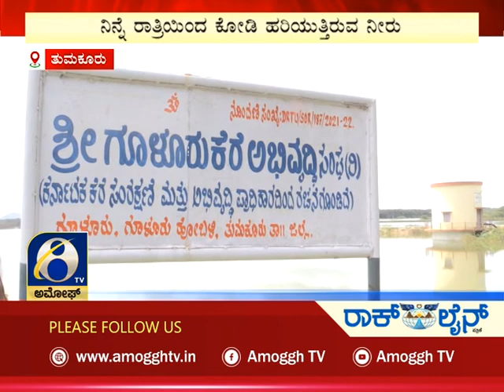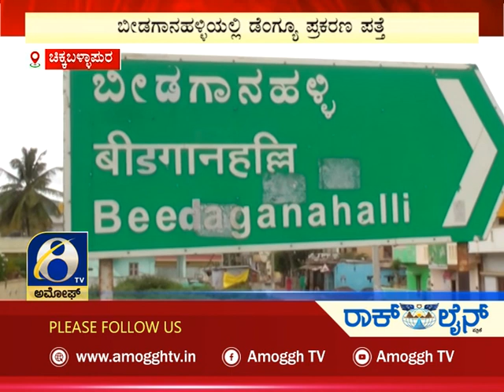ಅಮೋಘ್ ನ್ಯೂಸ್ | Amoggh News | @8pm | 19-07-2022